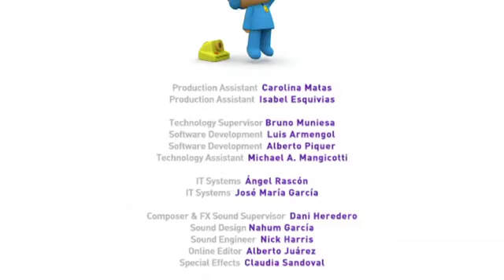Pocoyo Episode 22 Twinkle Twinkle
Elly refuses to let Pocoyo put a star back where it was after falling from the sky.